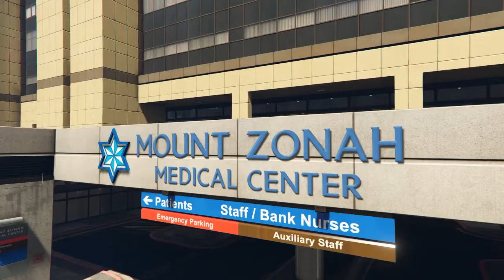A GTAV short film